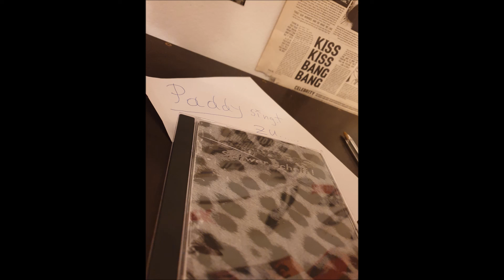Paddy singt zu Die Schröders - Schwer Scheff! Liebeslied (Reprise)